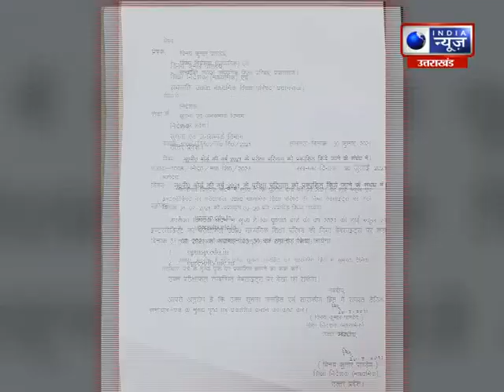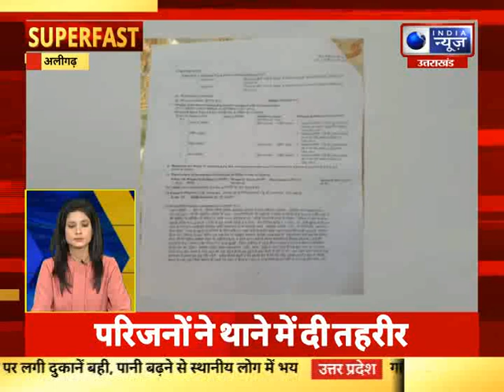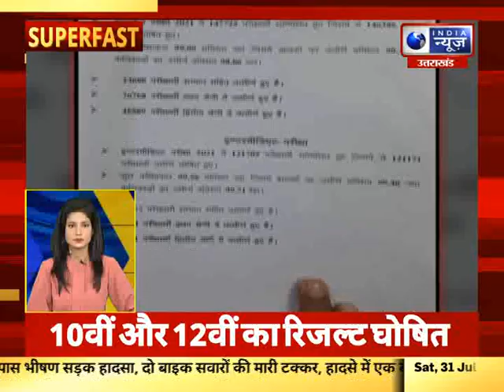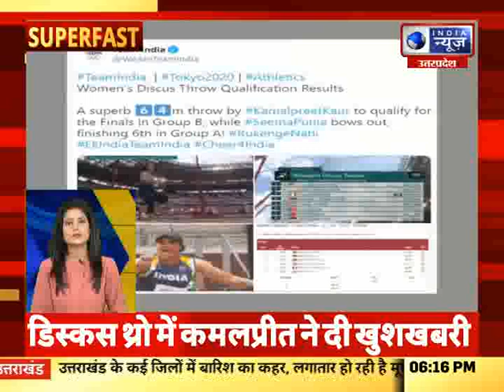Superfast | UP-UK में आज की बड़ी खबरें | 31, JULY, 2021 || India News UPUK